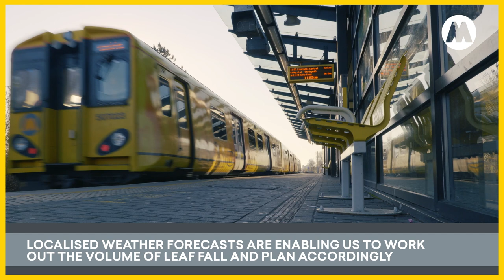How we tackle the challenges Autumn brings